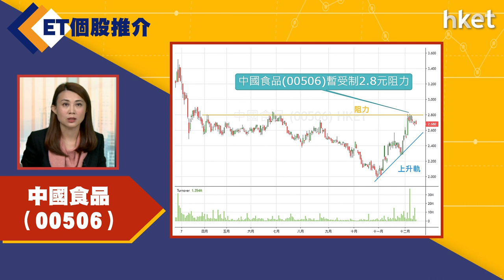【ET個股推介】​​​​​​​​​​​​中國食品（00506）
今日ET個股推介－​​​​​​​​​​​​​​​​​​​​​​​​中國食品（00506）